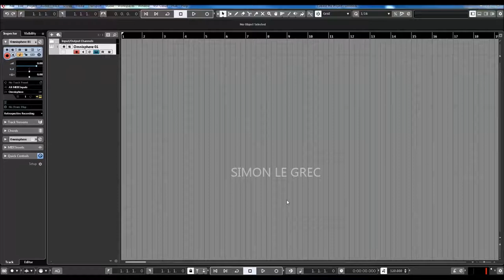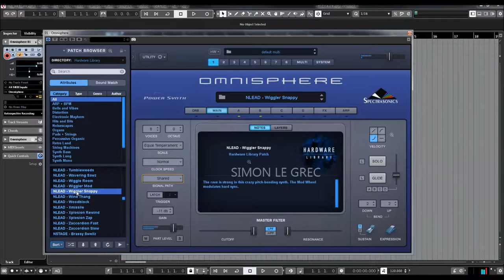Clavia | Nordlead 1 | Presets Preview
Omnisphere Hardware Library - Nordlead 1